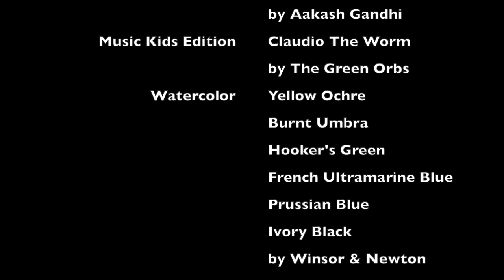Coloring Atlantic Bluefin Tuna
Coloring Coral Fish.
Coloring Fish.